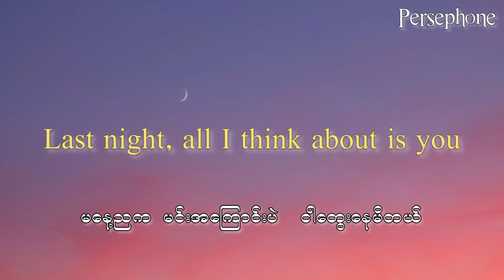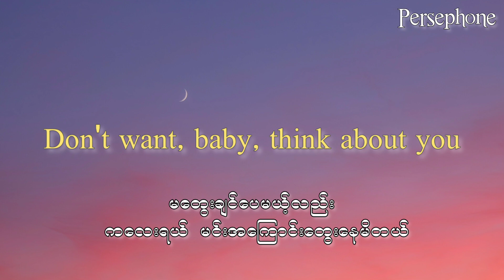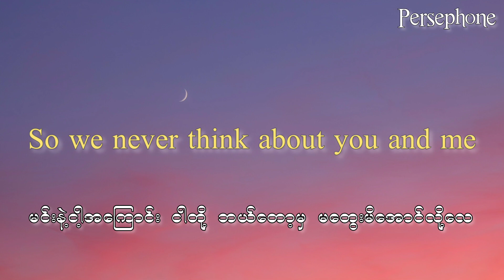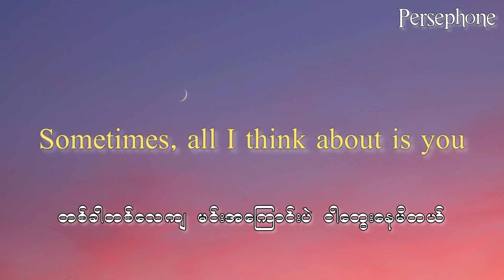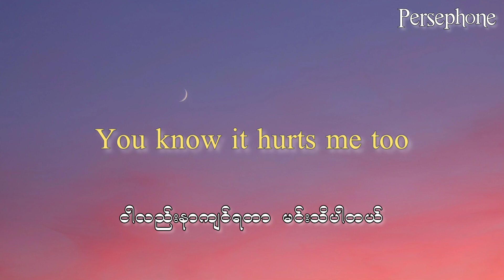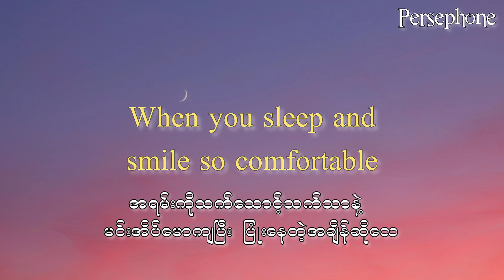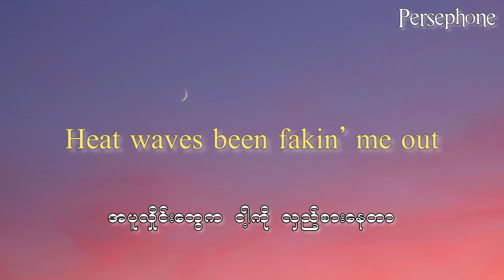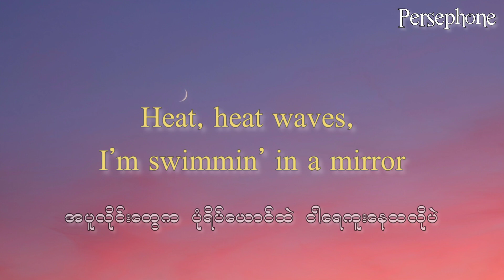Glass Animals - Heat waves (mmsub / lyrics )